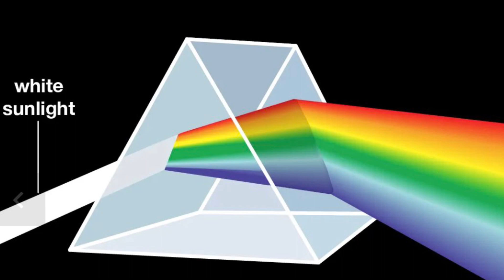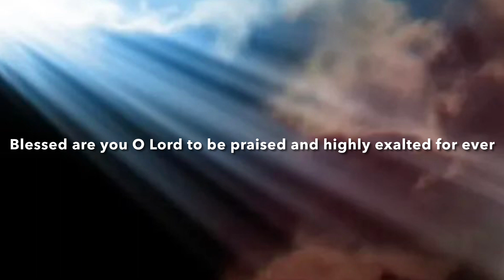THE TRINITY: THE MYSTERY OF UNITY | Homily for the Solemnity of the Holy Trinity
A beautiful homily for Trinity Sunday. It reflects on the trinity as the communion of love and unity. The message is that just as God is one we are called to live in communion with our brothers and sisters. We are different but all called to live in communion with others